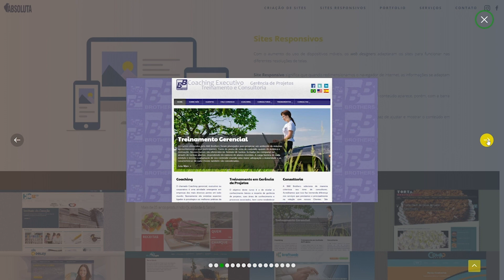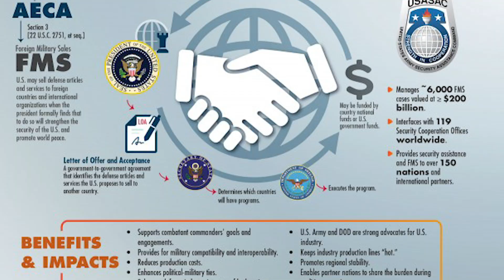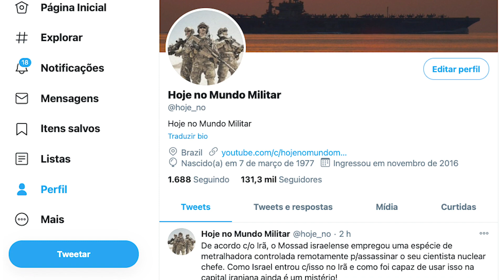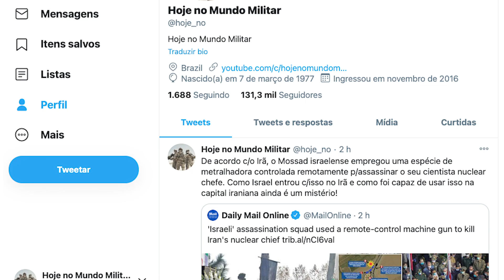A modernização de $70 milhões dos torpedos brasileiros